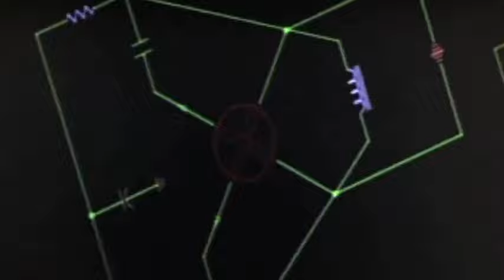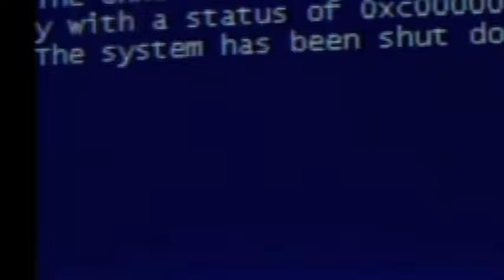AraabMUZIK - Digital Glitch Pt 3 (OFFICIAL VIDEO) Producer AraabMUZIK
AraabMUZIK - Digital Glitch Pt. 3 Producer AraabMUZIK working the MPC AraabMUZIK - Digital Glitch Pt. 3 Producer AraabMUZIK working the MPC AraabMUZIK - Digital Glitch Pt. 3 Producer AraabMUZIK working the MPC